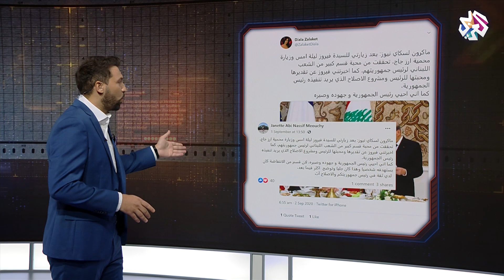حقيقة تصريحات ماكرون حول ميشال عون بعد زيارته لفيروز │بوليغراف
تداول اللبنانيون في الآونة الأخيرة اخبارا مفادها ان الرئيس الفرنسي إمانويل ماكرون أثنى على الرئيس اللبناني ميشال عون وعلى سياسته في غدارة شؤون البلاد مباشرة إثر زيارته لبيت فيروز، وهو مادفع البعض للتساؤل عن صحة هذه التصريحات